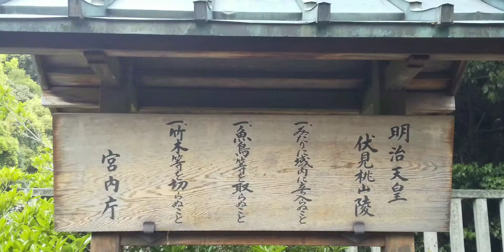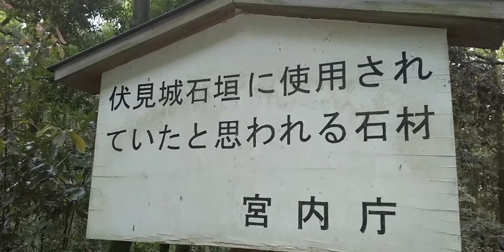チョコちゃんの大冒険♪70☆伏見桃山天皇陵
R3.4.18(日)
明治天皇陵を参拝してきました。
あとで調べると階段は240段。
武蔵野にあるご陵は、大正天皇皇后両陛下、昭和天皇皇后両陛下が眠ってらっしやいます。
この伏見桃山天皇陵をお手本に作られたそうです。
天皇御陵(“ごりょう”とも読みますが“みささぎ”ともよみます)
天皇のお墓という意味の言葉です。
知らなかったー。
2013年に火葬に変更されましたが、それまでは土葬だそうです。

やはり御陵は広いですね。
静まりかえった空間に、時折鳴くウグイスの声に癒やされました。

ミュージシャン: Gabriel